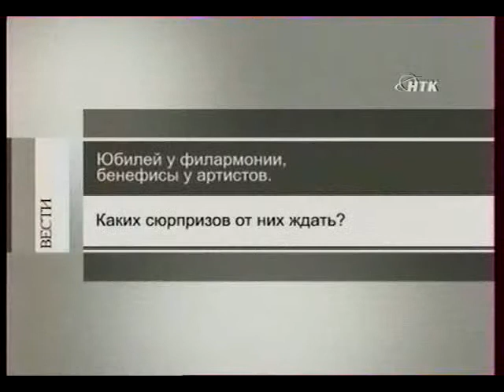ГТРК - Комментарии. Елена Забарская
Интервью Валерии Чернышовой с солисткой Вокального ансамбля Павла Шаромова Еленой Забарской накануне её бенефиса

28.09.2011